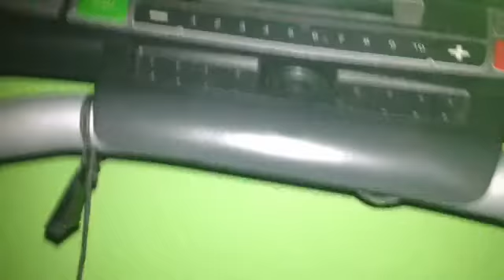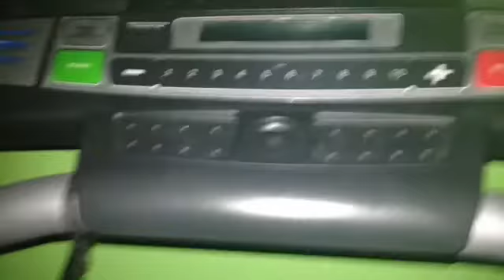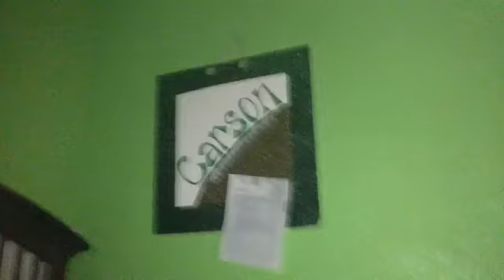Three Nights at Me's (FAKE)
Fun Spin-Off for FNaF